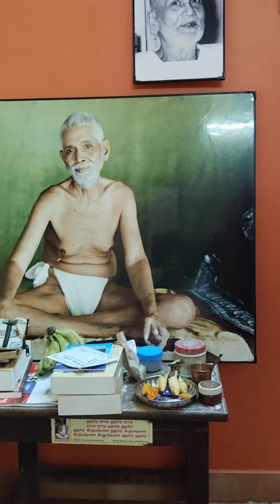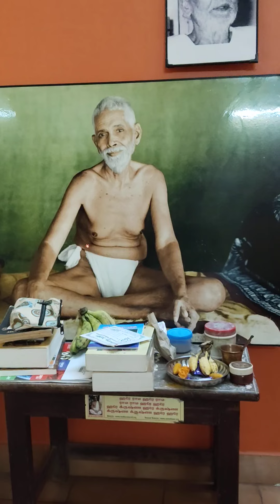ஞான ஒளிச் சிதறல் ___ரமண சுந்தரராஜன்